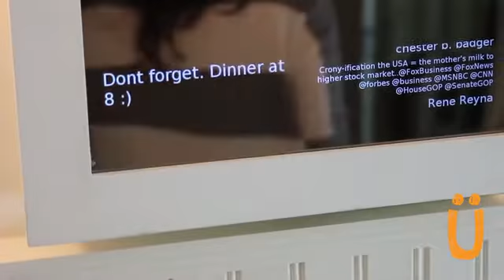DoodleVU - Der Smarte Spiegel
Dieser smarte Spiegel möchte dir den morgendlichen Griff zum Smartphone ersparen.

Per App lassen sich auf dem Spiegel alle möglichen Informationen wie Wettervorhersage, Stauprognosen, Nachrichten, Social Feeds etc. anzeigen.

Dies ist besonders praktisch, wenn du dich nach einer durchgemachten Nachte am frühen Morgen nicht ganz so genau im Spiegel betrachten möchtest.

Für alle, die mit Kickstarter nichts am Hut haben – einfach Benachrichtigung aktivieren – wir informieren Dich, wenn DoodleVU regulär bestellt werden kann.

Täglich neue coole Gadgets, Trends & Angebote findest du in der Upcoming App